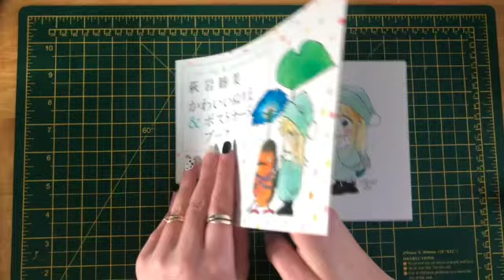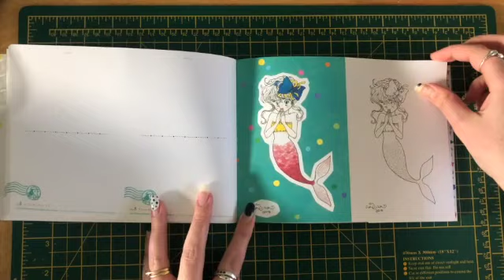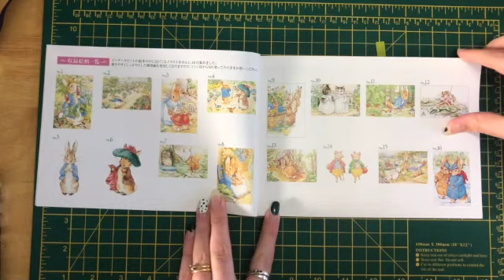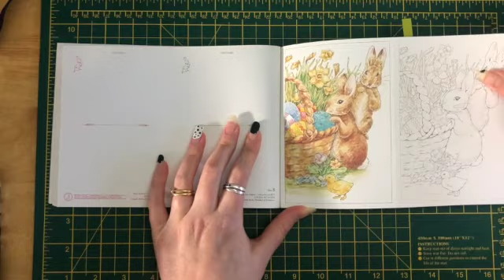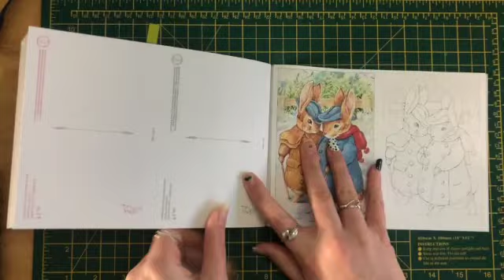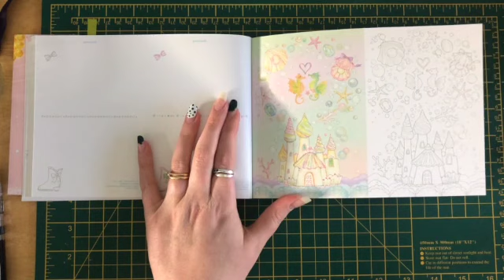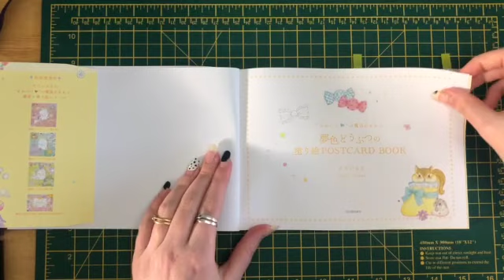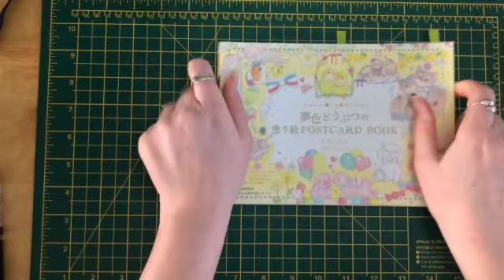Flip through Japanese books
Japanese books order through Amazon Japan, link for Amazon Japan in English is
Cute colouring and postcard book Friday fairytales and friends
Adult colouring postcard Peter rabbit and coloured pencil box:
Cute animals postcard book (pink cover) Miki Takei
Cute magical dreams colour 12 months Miki Takei

Music used in video is from Adobe Stock music, titles of tracks are Soft Ambient Chill-Hip-Hop, Lo-Fi ChillHop and Lo-Fi Birds